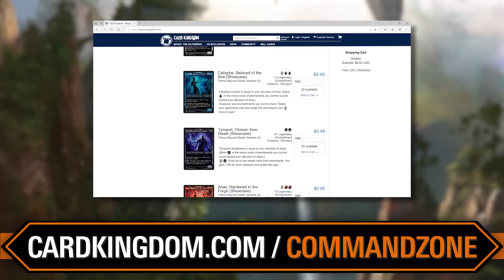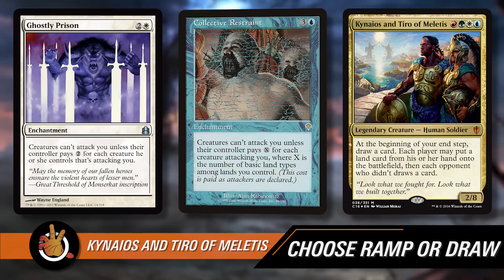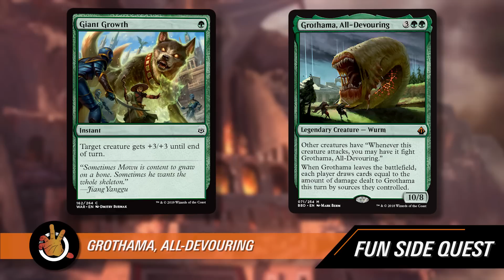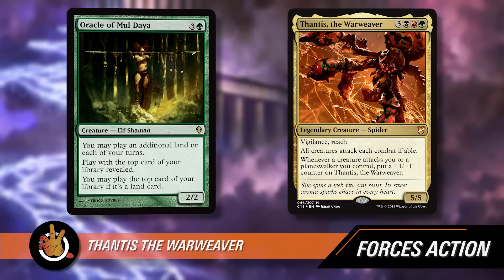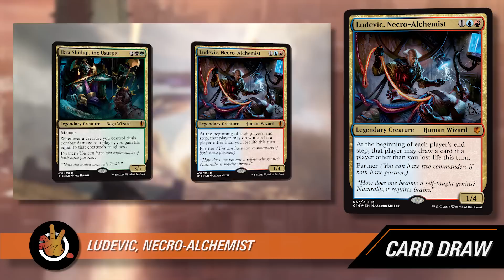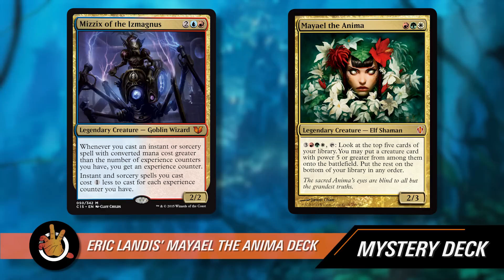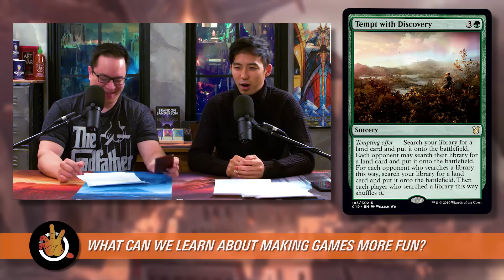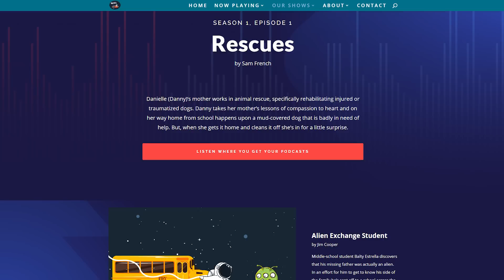The Most Fun Commanders to Play Against | The Command Zone 316 | Magic Gathering Commander EDH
Show Notes:

Not all decks are a slog to play against. Far from it. Sometimes, your opponent flips over their Commander and it makes you smile. Regardless of who wins or loses, you know you're about to have a great time. These are THE MOST FUN COMMANDERS TO PLAY AGAINST.